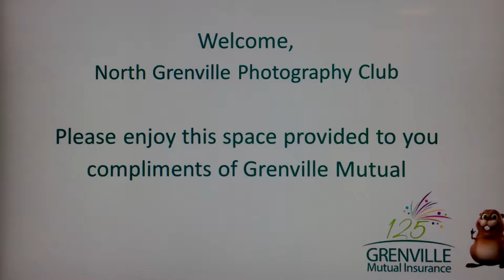The North Grenville Photography Club Presentation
April 5th 2017, Nikon Canada Ambassador Tony Beck, and Always An Adventure Inc. conducted; "Wildlife Photography, Rising to the Challenge" presentation for The North Grenville Photography Club, Ontario, Canada!
Slideshow created with iPhone